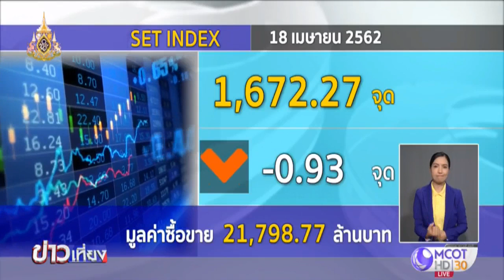หุ้นไทยช่วงเช้ายังปรับขึ้นได้อีกเล็กน้อย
หุ้นไทยช่วงเช้ายังปรับขึ้นได้อีกเล็กน้อย หลังวานนี้ทำ New High ของปี-และมูลค่าการซื้อขายหนาแน่น ขณะที่ตลาดมีความมั่นใจการเจรจาการค้าระหว่างสหรัฐและจีนมากขึ้นว่าจะออกมาในทางบวกในระยะอันใกล้